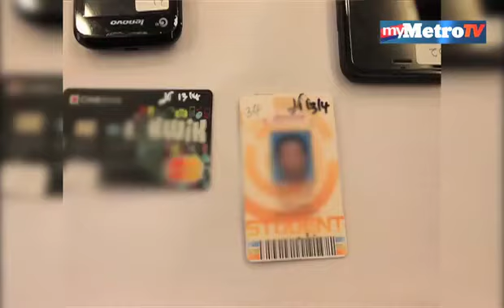Penipuan dalam talian warga Afrika tumpas